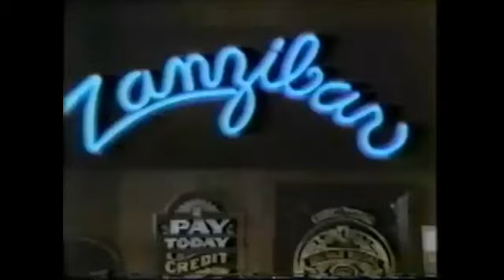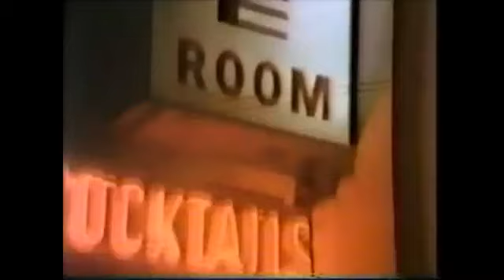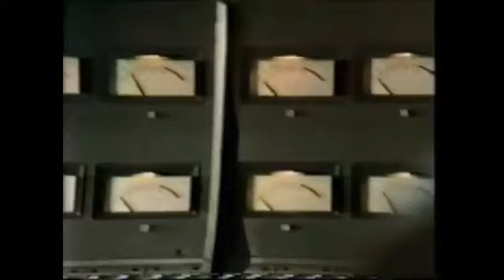Billy Joel 20 20 Glass Houses Interview 1980